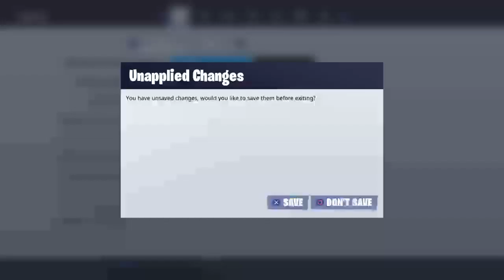Creative and pc practice